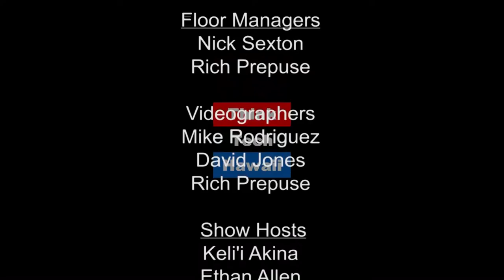The Health of Hawaii - Statewide Public Health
Senator Green joins Jay Fidell to discuss Hawaii's infrastructure.